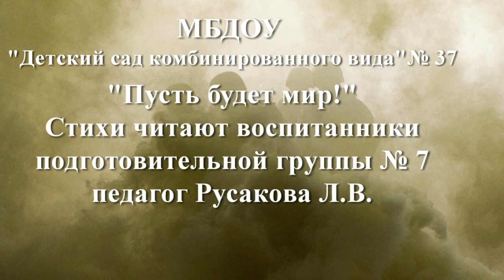Пусть будет мир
МУНИЦИПАЛЬНОЕ БЮДЖЕТНОЕ ДОШКОЛЬНОЕ ОБРАЗОВАТЕЛЬНОЕ УЧРЕЖДЕНИЕ «ДЕТСКИЙ САД КОМБИНИРОВАННОГО ВИДА №37 «ЯГОДКА»